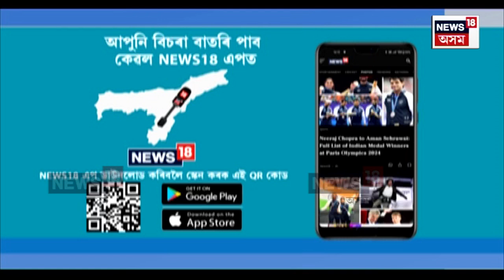Dhubri News | ধুবুৰীত লোকসভা নিৰ্বাচন পৰাজয়ৰ পোতক চামগুৰিত তুলিবলৈ সাজু বদৰুদ্দিন আজমল। N18V